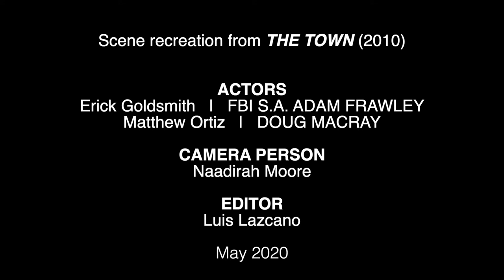Interrogation Scene Recreation from THE TOWN (2010)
Scene recreation from THE TOWN, the 2010 Ben Affleck directed film.

ACTORS:
Erick Goldsmith  |   FBI S.A. ADAM FRAWLEY
Matthew Ortiz   |   DOUG MACRAY

CAMERA PERSON
Naadirah Moore

EDITOR
Luis Lazcano

May 2020